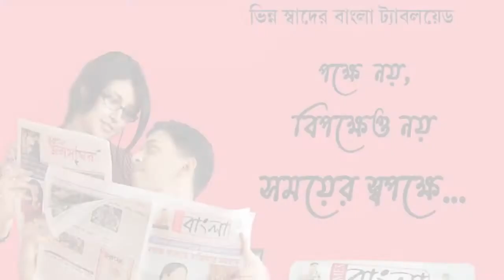অক্সিজেনের অভাবে মৃত্যু হচ্ছে উলুবেড়িয়া সুপার স্পেশালিটি হাসপাতালে